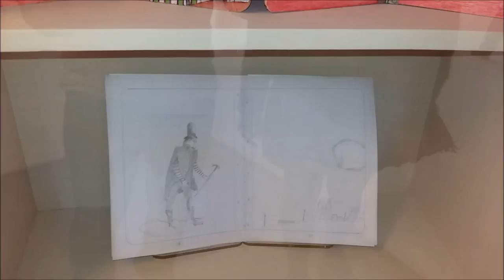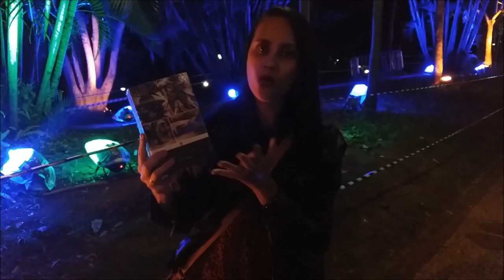VLOG | FLIBH: Juan Pablo Villalobos, Marina Colasanti, Luiz Ruffatto e outros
No domingo, dia 28/06/15, participei do FliBH e gravei um vlog. Vem ver!

► Link citado no vídeo:
• 3 livros para ler em um dia - A Metamorfose, A Hora da Estrela e Festa no Covil